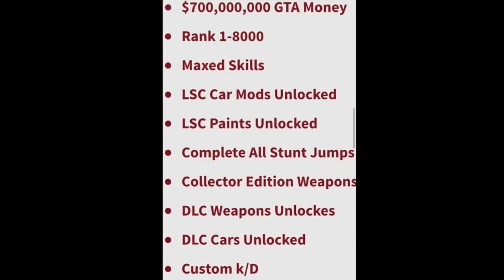GTA 5 Online - Pre Transferred Modded Account For Sale PS4 And Xbox! (READ DESC)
Pre Transferred Modded Account For PS4 And Xbox